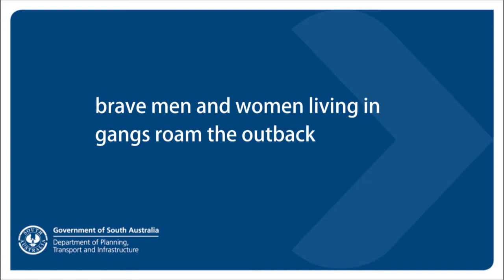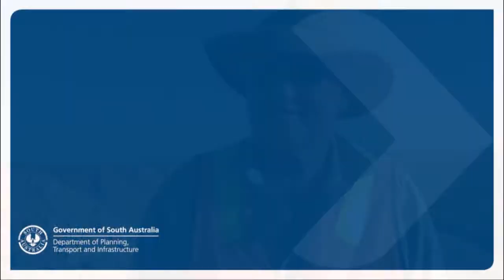The gangs of SA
God's own country is how the leader of the Frome Gang describes the South Australian outback.

The brave teams that battle the desert conditions to keep the state's roads open build roads from rubble and enjoy a roast after a hard day's work.